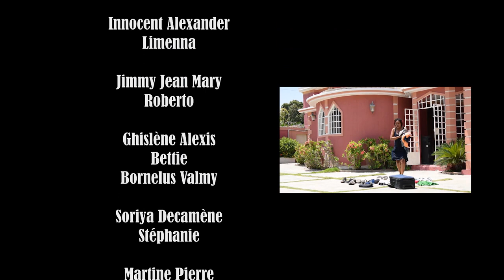KRIZ Epizod 6